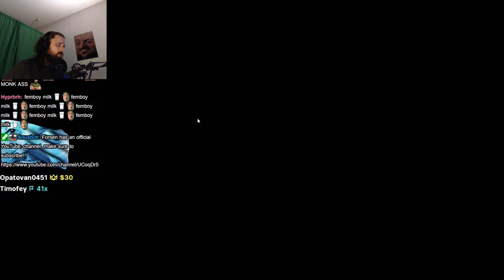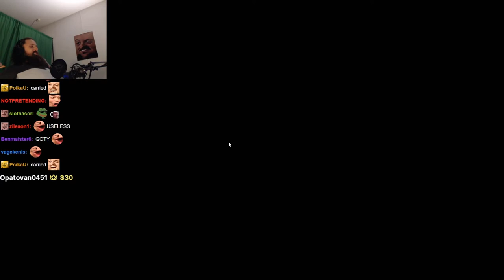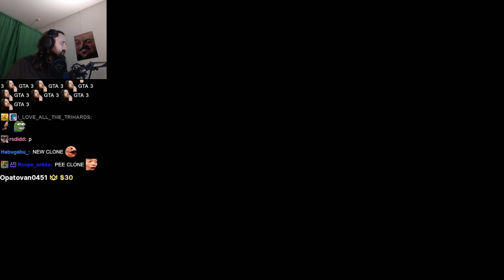Forsen plays Project Xandata with Stream Snipers (with Chat)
Stream Duration: 6:12:10

Game Description:  A skill-based, team-focused, competitive 3v3 first-person shooter by veteran Filipino developers Secret 6. Engage in your chosen play style with an expansive customization system in a world that blends sci-fi & fantasy in a game that blends gunplay discipline with skill-based gameplay.

General
Format : MPEG-4
Format profile : Base Media
Codec ID : isom (isom/iso2/avc1/mp41)
File size : 16.0 GiB
Duration : 6 h 12 min
Overall bit rate mode : Constant
Overall bit rate : 6 149 kb/s
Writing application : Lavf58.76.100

ID : 1
Format : AVC
Format/Info : Advanced Video Codec
Format profile : High@L4.2
Format settings : CABAC / 4 Ref Frames
Format settings, CABAC : Yes
Format settings, GOP : M=3, N=120
Codec ID : avc1
Codec ID/Info : Advanced Video Coding
Source duration : 6 h 12 min
Bit rate mode : Constant
Bit rate : 6 003 kb/s
Width : 1 920 pixels
Height : 1 080 pixels
Frame rate mode : Variable
Frame rate : 60.000 FPS
Minimum frame rate : 20.000 FPS
Maximum frame rate : 62.500 FPS
Color space : YUV
Bit depth : 8 bits
Scan type : Progressive
Bits/(Pixel*Frame) : 0.048
Stream size : 15.6 GiB (98%)
Source stream size : 15.6 GiB (98%)
Color range : Limited
Color primaries : BT.709
Transfer characteristics : BT.709
Matrix coefficients : BT.709
mdhd_Duration : 22329128
Codec configuration box : avcC

Audio
ID : 2
Format : AAC LC
Format/Info : Advanced Audio Codec Low Complexity
Codec ID : mp4a-40-2
Bit rate : 129 kb/s
Channel(s) : 2 channels
Channel layout : L R
Sampling rate : 48.0 kHz
Frame rate : 46.875 FPS (1024 SPF)
Compression mode : Lossy
Stream size : 342 MiB (2%)
Source stream size : 342 MiB (2%)
Default : Yes
Alternate group : 1
mdhd_Duration : 22330090